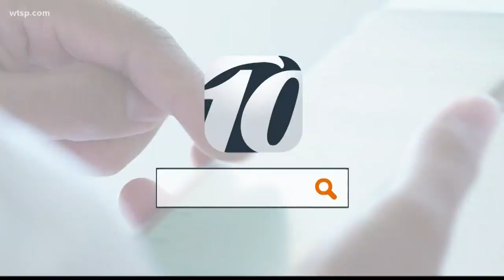The Latest on Tropical Storm Nate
The storm has already killed 22 people, and it's heading into the Gulf.